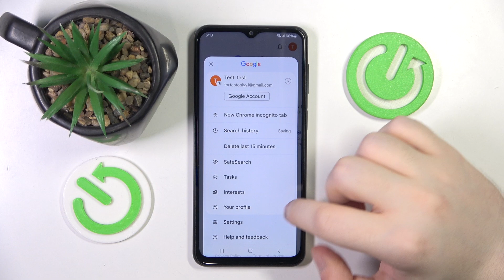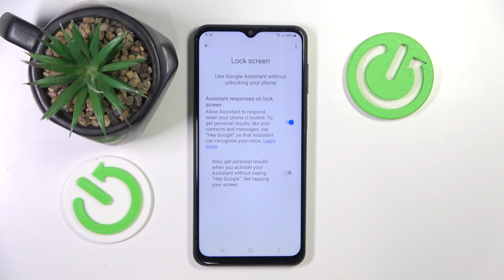How to Activate Google Assistant on Locked Screen for Samsung Galaxy M23 - Enable Google Assistant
Enabling Google Assistant on the lock screen of your Samsung Galaxy M23 allows you to use voice commands without unlocking your device, making it even more helpful!  This feature can help you quickly access information, control smart home devices, and more, even when your phone is locked. Follow these steps to activate Google Assistant on the lock screen and decide if you like it. Let's get started!

How to Enable Google Assistant on the Lock Screen for Samsung Galaxy M23? How to Activate Google Assistant While Locked on Samsung Galaxy M23? How to Use Google Assistant on Lock Screen for Samsung Galaxy M23?